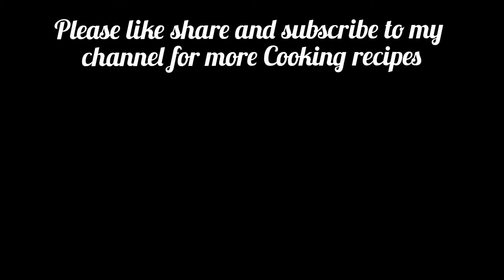Til ki chikki | Makar sankranti special | New style | Cooking with Meena